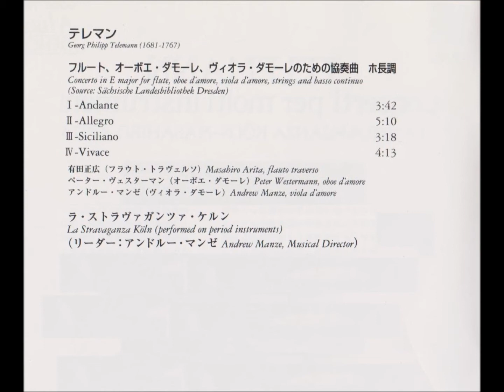ﾃﾚﾏﾝ ﾌﾙｰﾄ､ｵｰﾎﾞｴ･ﾀﾞﾓｰﾚとｳﾞｨｵﾗ･ﾀﾞﾓｰﾚのための協奏曲ホ長調 ﾗ･ｽﾄﾗｳﾞｧｶﾞﾝﾂｧ･ｹﾙﾝ